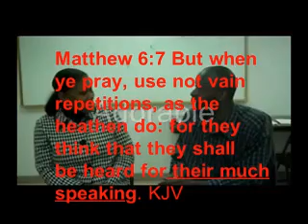I know you